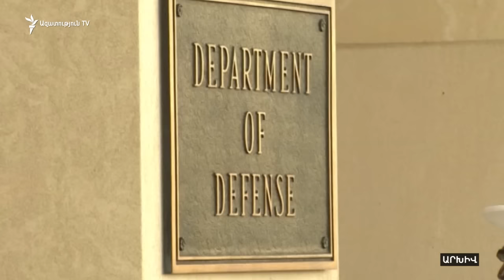ԱՄՆ պաշտպանության նախարարը վստահեցնում է՝ Վաշինգտոնը շարունակում է աջակցել ՆԱՏՕ-ին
«ՆԱՏՕ-ն Միացյալ Նահանգների և տրանսատլանտյան հանրության համար անկյունաքար է և այն ի վիճակի է դիմակայելու նոր մարտահրավերներին: Մենք միասին ենք», - սրանք Ջեյմս Մեթիսի առաջին հայտարարություններն են Հյուսիսատլանտյան դաշինքի կենտրոնակայանում՝ ԱՄՆ պաշտպանության նախարարի պաշտոնում: